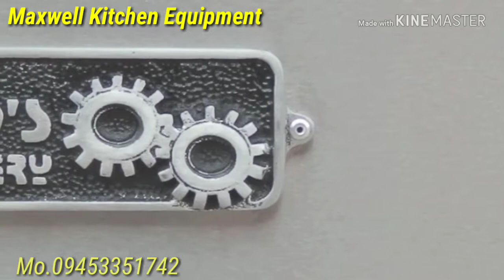Maxwell Commercial Stock Pot Burner .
Maxwell Stock Pot Burner is an affordable way to own a certified commercial gas boiler. It's available in 18 or 28 Jet duckbill burner, in LP or Natural gas. Our commercial stock pot gas burner is well suited to boiling up to 150 to 200 Litres. The stock pot burners are portable and fully Australian Gas safety approved for indoor or outdoor use. The Maxwell stock pot burner is constructed from high quality 304 stainless steel ensuring durability and easy maintenance. The duckbill stock pot burner features adjustable legs to ensure stability, flame failure safety device, sturdy cast iron trivet and Japanese made Kitz ball valve.
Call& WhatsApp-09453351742